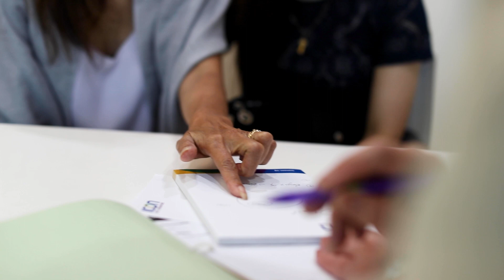Dr Karmen Wong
About Icon Cancer Centre Singapore
Icon Cancer Centre is a patient-centric private cancer care provider delivering a holistic approach to cancer care in Singapore. Icon Cancer Centre is part of Icon Group, a global cancer care provider with 47 centres and over 250 oncologists and specialists across Asia Pacific.

Our Approach & Services
At Icon Singapore, we believe in adopting a personal approach that matches the needs of our patients’ and their loved ones throughout their cancer journey.  We provide true end-to-end cancer care from screening and diagnosis, through to treatment and beyond through our dedicated health screening clinic and specialist centres in Singapore.

We treat a wide range of adult and paediatric cancers with an integrated approach, offering chemotherapy, immunotherapy, targeted therapy, treatment for blood disorders, radiation therapy and palliative care services alongside hospital partners with our team of prominent and experienced oncologists and visiting surgical specialists.